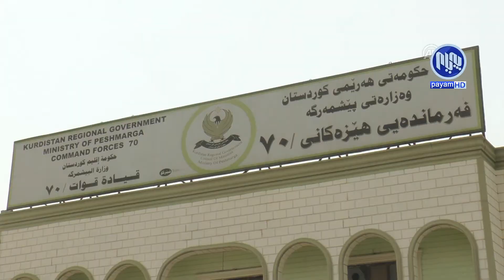ده‌یان ساڵه‌ پێشمه‌رگه‌ قوربانیی‌ كۆت‌و به‌نده‌ حزبییه‌كانی‌ پارتی‌‌و یه‌كێتییه‌